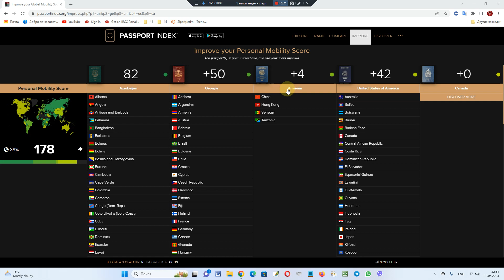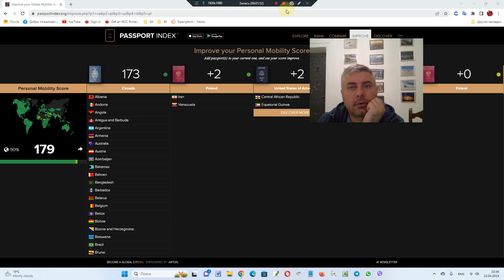6) 1.3.3. Passports, პასპორტების შედარება, ნაწილი 2.